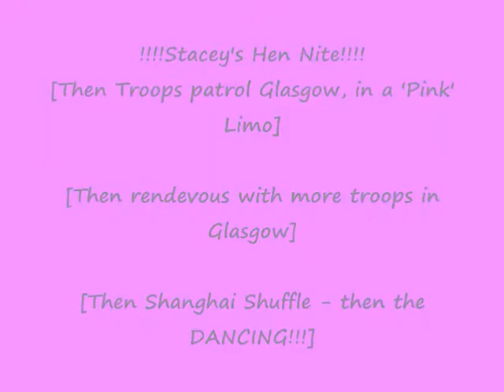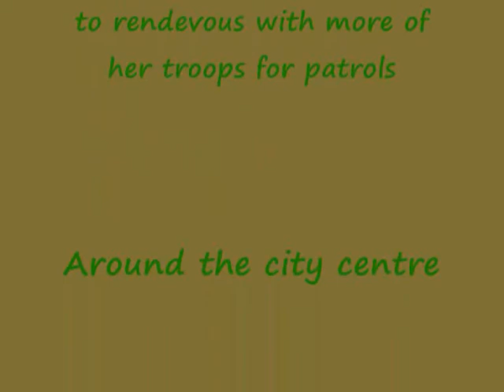Stacey's Hen Night [part of]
Jimmy MacDonald's YouTube, Presents: Stacey Hen Night

Stacey MacDonald's Hen Nite! [setting off]

My youngest daughter's [hen nite]. [Theme: Army]

[I was only allowed to video this mission for about 7 mins due to max. security measures]

I was undercover as a cameraman & videoed the Commander & her  Troops leaving from base in a reconnaissance vehicle, highly disguised as a 'Pink Limo'  Commander Stacey is leading her squadron to reckie Glasgow City, then they will rendezvous with the rest of her troops there for combat maneuvers at Shanghai Shuffle & Walkabout at twenty hundred hours 20:00

Where they will set up surveillance equipment in their hide, and  will remain there for the duration of their reckie.

I 'SUB BACK' **BUT** only to channels that don't contain the above ie. cursing, swearing etc. Thank You!]